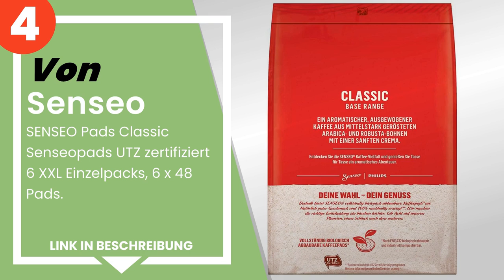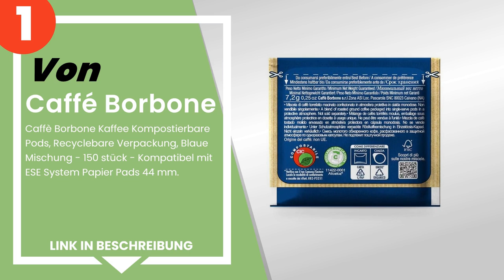Die 4 besten Kaffeekapseln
✋ Hier ist die 4 besten kaffeekapseln, auf dem Markt verfügbar .

 4) SENSEO Pads Classic Senseopads UTZ zertifiziert 6 XXL Einzel...

 3) Lollo Caffe - LOLLO CAFFÈ - MISCELA CLASSICA - Box 150 PADS ...

 2) ILLY 6 Packungen mit 18 Kapseln Kaffeeröstmedium.

 1) Caffé Borbone - Caffè Borbone Kaffee Kompostierbare Pods, Re...

Zeitstempel (Timestamps)

00:00 - Einführung
00:08 - 4) SENSEO Pads Classic Senseopads UTZ zertifiziert 6 XXL Einzel...
00:44 - 3) Lollo Caffe - LOLLO CAFFÈ - MISCELA CLASSICA - Box 150 PADS ...
01:38 - 2) ILLY 6 Packungen mit 18 Kapseln Kaffeeröstmedium.
02:33 - 1) Caffé Borbone - Caffè Borbone Kaffee Kompostierbare Pods, Re...